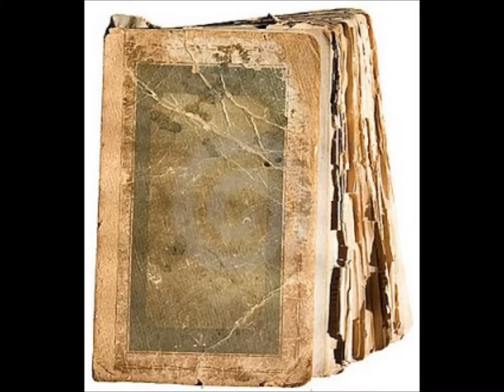Old Tattered Book (short story poem)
Judge me if you want.  I'm an open book.